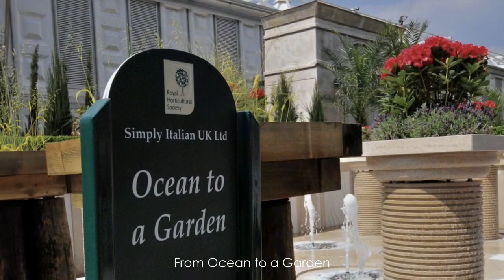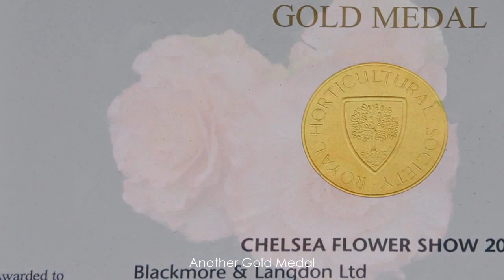Chelsea Flower Show (RHS)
flower horticultur RHS Royal Horticultur Society chelsea england azalia bouganinvillea ginger chrysanthemums rose tillandsia clematis nemesia orchid hapil bonsai hawthorn white pine japanese satsuma begonia yellow trumpet begonia